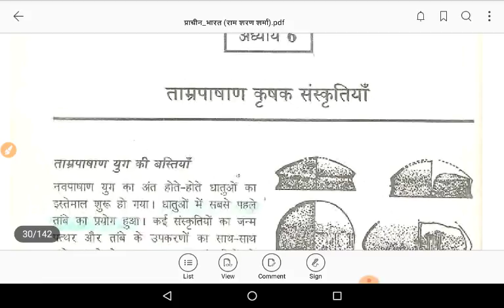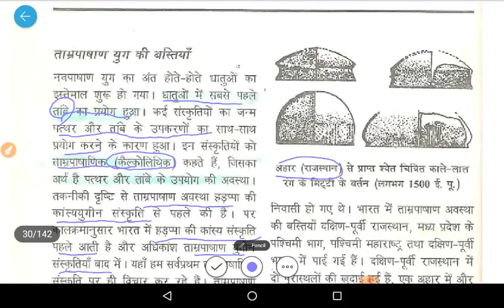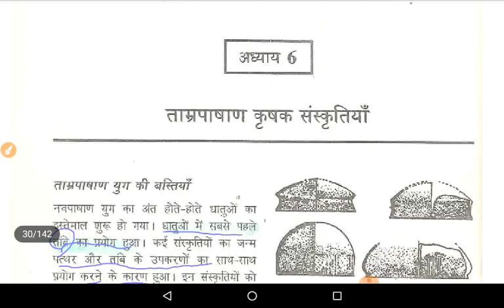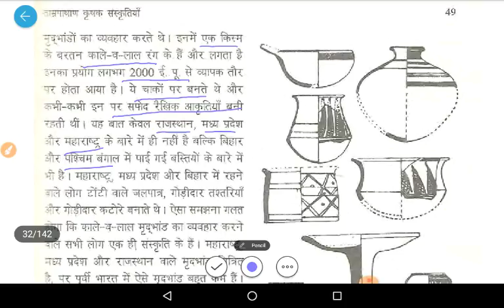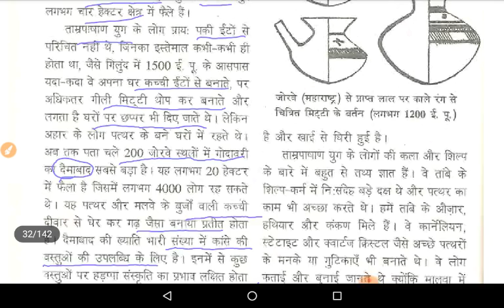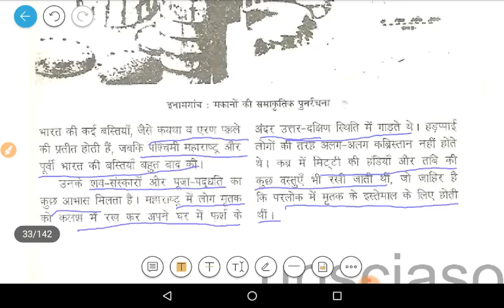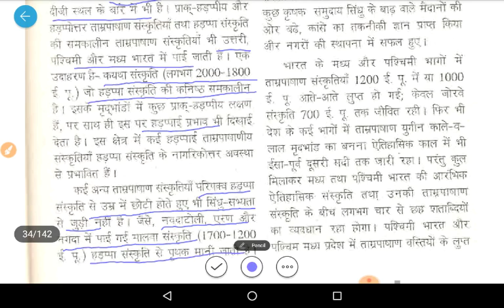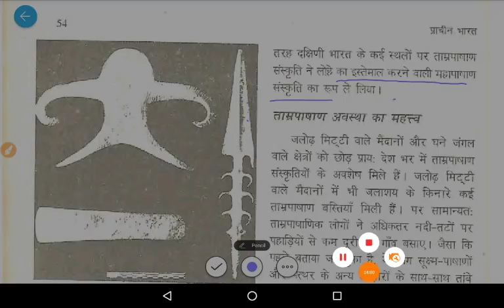NCERT HISTORY CL11/CHAPTER-6/ ताम्रपाषाण पाषाण कृषक संस्कृति/EPISODE-1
इस वीडियो में की  कक्षा 11 की इतिहास (HISTORY) की NCERT के CHAPTER-6 को DISCUSS किया गया है |